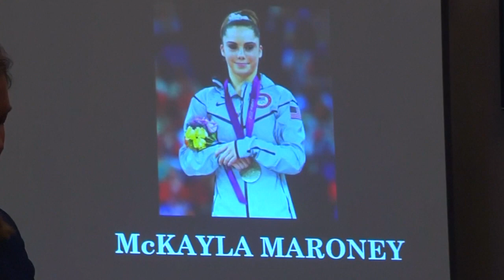Nassar says it's too hard to listen to victims, judge calls him 'delusional'